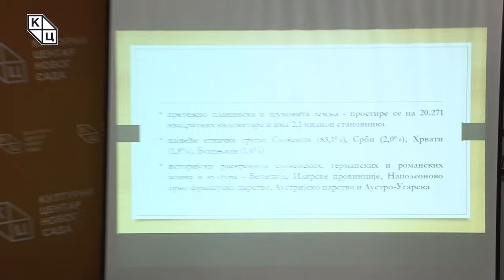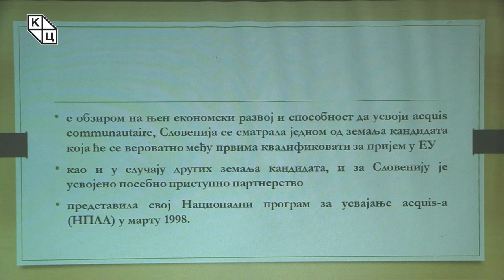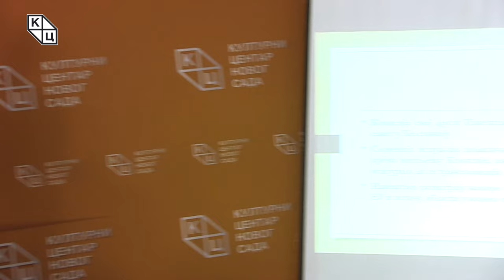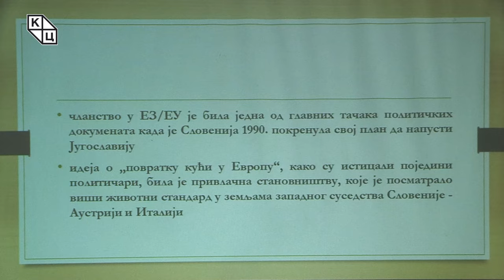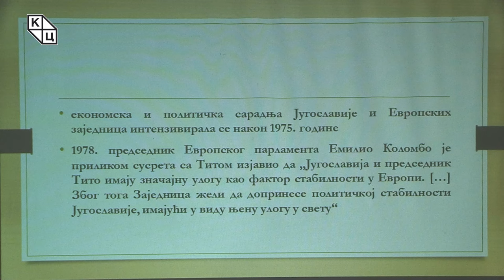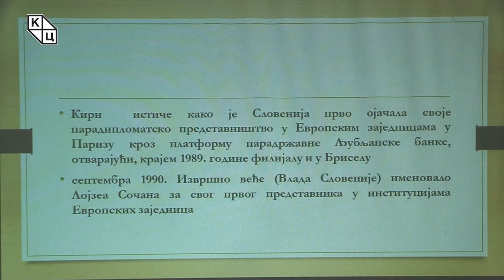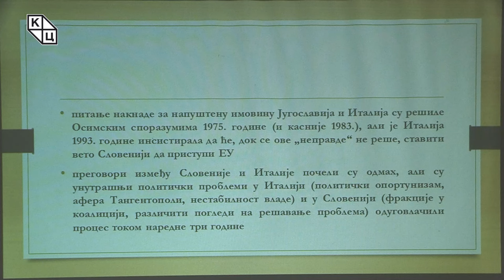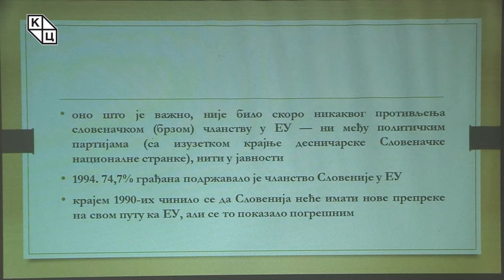др Јелена Тодоровић Лазић - „Република Словенија – пут до чланства у ЕУ: први део“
Предавање др Јелене Тодоровић Лазић на тему „Република Словенија – пут до чланства у ЕУ: први део“ (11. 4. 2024)

Први део предавања о европском путу посвећен је историји суседне Словеније. Од оснивања Краљевине Срба, Хрвата и Словенаца, преко послератног периода 1945. до коначног отцепљења од Југославије Словенија стратешки савладава свој циљ осамостаљивања. Тежња Словеније да се придружи ЕУ проистекла је из њене блиске политичке, економске и културне сарадње са Европском унијом. Међу разлозима стратешког циља да се придружи ЕУ били су и безбедносни разлози. Наиме, Словенија је веровала да би могла ефикасније да се бави питањима националне безбедности и одбране у оквиру Европске уније и НАТО пакта.